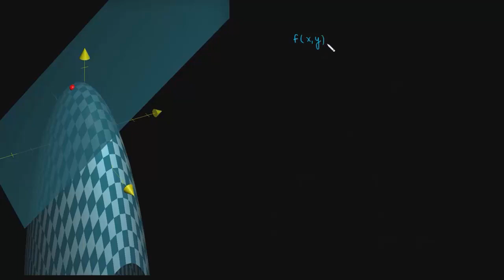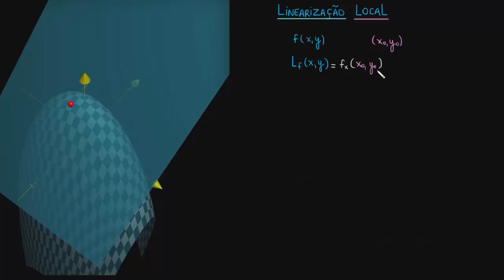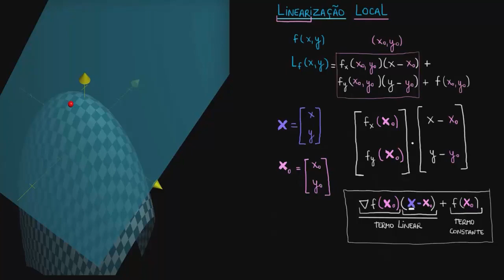Aproximação linear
Nessa aula aprendemos que uma linearização local é uma generalização das funções do plano tangente.